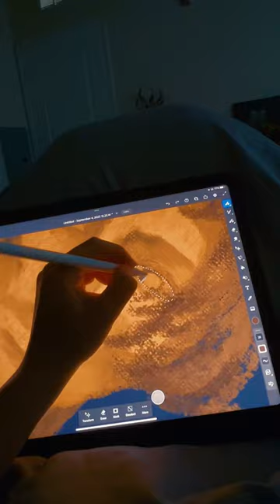Inspired by photographs by Ezgi Polat, unfortunately i could not find their handle to tag